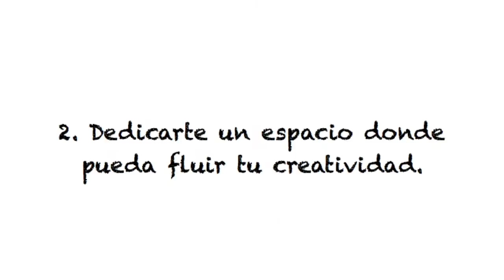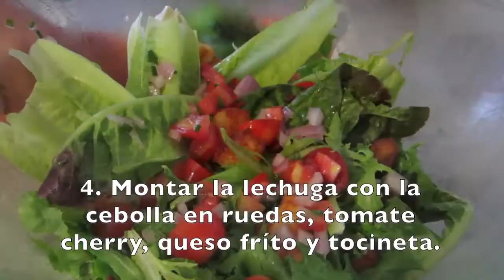Pollo horneado al vino & Ensalada Petit Pois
Bienvenidos al video de introducción de nuestro curso en línea sobre el arte culinario. Nuestros tres simples objetivos son:

1. Brindarte un servicio gratuito de educación sobre el arte culinario, empezando desde lo más básico.
2. Dedicarte un espacio donde fluya tu creatividad.
3. Proponerte un momento agradable mientras produces un delicioso plato.

En el día de hoy presentaremos dos platos básicos:
1. Pollo Horneado al Vino.
2. Ensalada verde con aderezo Petit Pois.

Recetas:

I. Pollo Horneado al Vino

Ingredientes:
1 pollo entero limpio
2 a 3 cdas mantequilla o aceite oliva
2 ramitas romero
1 mazo salvia fresca
1-2 tazas vino blanco o jerez
Sal
Hojuelas de pimienta roja
2 zanahorias picadas en ruedas
4 papas picadas en cuartos
8 a 10 coles bruselas (opcional)
1 limón o naranja agria

Procedimiento:
1. Lave pollo con el limón o la naranja. Unte con el aceite de oliva cubriendo bien y vierta el romero, salvia,  sal y hojuelas de pimienta roja.
2. Picar papas y zanahorias.
3. Colocar pollo en envase y verter las papas y zanahorias. Verter un buen chorro de vino y meter al horno tapado con papel aluminio a 350.
4. Destapar cada 15 minutos y verter más vino. Dejar cocer aproximadamente 1 hora y 15 minutos. Ojo: Remover el aluminio a los 45 mins para que se dore.

II. Ensalada verde con aderezo Petit Pois

Ingredientes:
1 libra queso freír en cuadritos
4 tomates bugalú maduros picaditos y marinados en vinagre
1 cebolla roja picadita para marinar
1 cebolla roja en ruedas
¼ taza puerrito picadito
½ paq.  tocineta frita
Lechuga morada y romana
15 tomates cherry
1 lata de petitpois
3/4  taza aceite oliva
1/4 taza vinagre de vino rojo

Procedimiento:
1. Marinar en vinagre los tomates bugalú picaditos y cebolla en cuadritos con sal y dejar 15 minutos.
2. Ahora meter en la licuadora con la lata de petit pois, el aceite y vinagre. Salpimentar.
3. Preparar la lechuga con la cebolla en ruedas, tomate cherry, queso frito y tocineta.
4. ¡Servir con la vinagreta fria!

¡Qué lo disfrute!

"Masollan" - originally by Balmorhea.
Compose by: Balmorhea